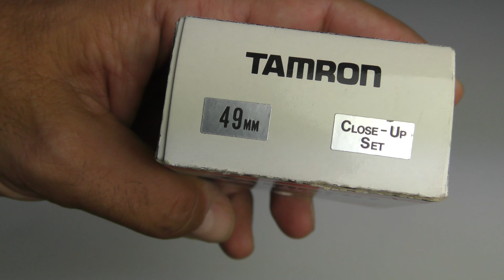TAMRON FILTER 49MM CLOSE UP SET FILTERS TAMRON CO., LTD